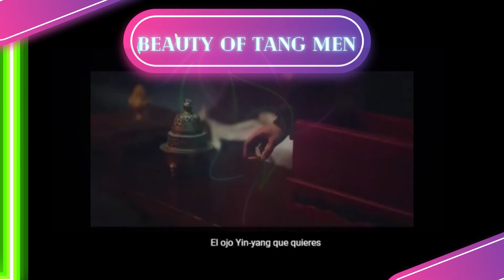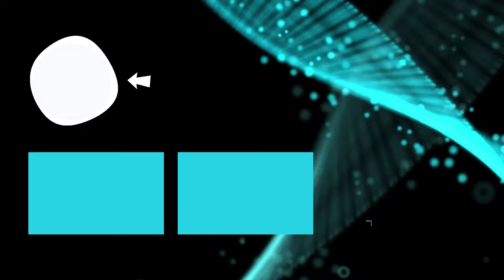SINOPSIS Y AVANCES DRAMAS CHINOS SUB ESPAÑOL ❤️ 10 TOP SERIES HISTÓRICAS COMPLETAS 💘 GOLDEN HAIRPIN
TOP DRAMAS CHINOS SUB ESPAÑOL HISTORICOS 2023 ❤️ 8 SERIES CHINAS HISTORICAS EN ESPAÑOL Y 1 PELICULA CHINA | TODOS CON SINOPSIS Y SUS PREVIEWS ❤️ WEB DRAMAS COMPLETOS

 The Golden Hair pin es el único estreno que falta de este video reseña, te cuento el resumen de la historia que nos han dado a conocer.  Debido a problemas con el protagonista principal han cambiado escenas ya filmadas con el nuevo protagonista (en la portada).  En mi opinión esta debió ser una de las mejores series del año, algo cruda pero la historia tenia un buen argumento.
Esperemos con ansias su estreno!!

Lista de previews en este video

DRAMA THE BLUE WHISPER | EL SUSURRO AZUL
AVANCES THE GOLDEN HAIRPIN 📢 COMING SOON 2023
BEAUTY OF TANG MEN 📢 PELICULA
HEROES
ROYAL FEST
DREAM OF CHANG´AN
HU TONG
FOX SPIRIT MATCHMAKER 📢 COMING SOON 2023
AVANCES NIGHT WANDERER 📢 2023